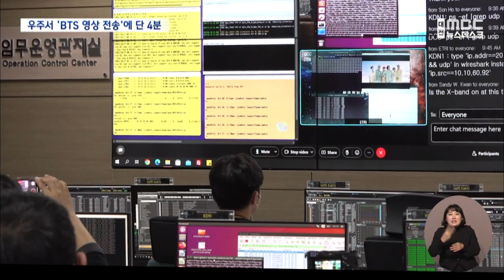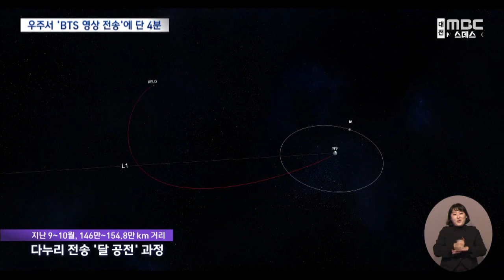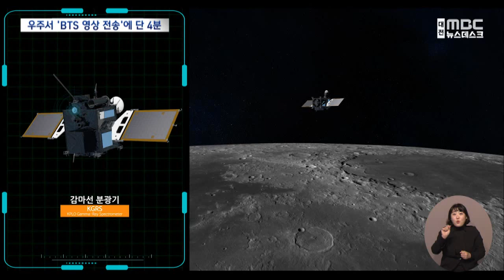'우주에서 온 BTS 영상' 다누리, 데이터 전송 성공/대전MBC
우리나라 첫 달 궤도 탐사선 다누리가 우주 인터넷 방식으로 BTS 동영상을 지구로 보내는 데 성공했습니다. 달의 공전 과정도 함께 정밀하게 촬영했는데, 다음 달 말이면 달 상공 100km 원궤도에 성공적으로 진입할 전망입니다.